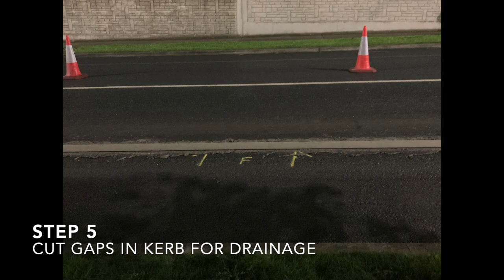Quick Pour Concrete Cycle Lane Kerbs on Benildus Avenue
The National Transport Authority in association with DLR County Council are trialing a new approach for building concrete kerb protected cycle lanes. This video shows the construction steps for the new cycle lanes on Benildus Avenue in Sandyford. This approach could revolutionise the delivery of protected cycle lanes across Ireland.